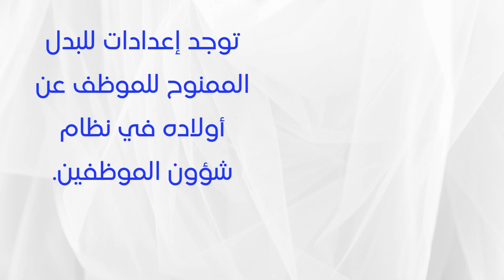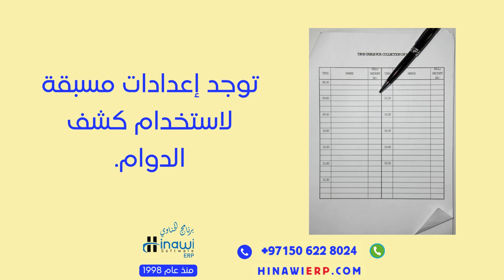برنامج الحناوي: نظام اعدادات الاضافات وغيرها في شؤون الموظفين والرواتب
برنامج الحناوي
حاتم حناوي

تم إعداد وتصميم برنامج الحناوي بناء على المتطلبات الفعلية للعملاء.
يحتوي البرنامج على مجموعة متكاملة من الأنظمة التي تغطي مختلف الأنشطة لتتناسب مع احتياجات القطاع الخاص وشبه الحكومي.
من الخصائص الهامة للبرنامج: يعمل باللغتبن العربية والإنجليزية ونظام الإعدادات الذي يسمح للعميل بتطبيق قوانين وسياسات الشركة.
نظام الحسابات وعلاقات العملاء ، البضاعة والتصنيع، الأصول الثابتة ، المقاولات، إدارة العقارات ، المدارس ، كراج السيارات والصيانه ، شؤون الموظفين، كشف الدوام والرواتب، ونظام الإعدادات

الإعدادات في نظام إدارة شؤون الموظفين
مقدمة
الإعدادات هي الوحدة الأقوى والأكثر أهمية. يسمح لك بوضع القواعد والمتطلبات وفقًا لسياسة شركتك. برنامج Hinawi ERP الخاص بنا قابل للتخصيص ويمكن استخدامه من قبل أي شركة وفقًا لمتطلباتها. لدينا إعدادات مرنة لكل وحدة على حدة.

يحتوي البرنامج على إعداد محدد مسبقًا لكل وحدة، وهو أمر شائع في الشركات، بحيث يمكن للمستخدم العمل بسرعة مع البرنامج. تحتوي هذه القائمة على قائمة مرجعية تقيس تحكم المستخدم في الوظيفة. عندما تكون نافذة التحكم في النشر مفتوحة، لا يسمح النظام للمستخدم بحفظ المهمة إلا إذا اتبع الإجراء الذي حدده المسؤول.

فيما يلي أمثلة على إعدادات نظام شؤون الموظفين: –

إعداد الأنشطة المتقدمة مثل الإجازات والغياب وتحديد تنظيم وقت العمل.
أساس حساب الراتب. يتم تعيين الشهر على 30 يومًا أو الأيام الفعلية للشهر.
الإعداد المتقدم للراتب الأساسي والبدلات.
الفوائد المكتسبة أو المدفوعة.
حساب العمل الإضافي للأيام العادية أو العطلات.
تقييم الموظف.
العطل المنشأة.
المكملات/الخصومات.
والمزيد بالتفصيل.
يوصى بشدة بإجراء الإعدادات قبل استخدام النظام للحصول على النتائج وفقًا لسياسات الشركة.

ملحوظة: المستخدم المسؤول فقط هو المخول بالوصول إلى الإعدادات . ولذلك، فإن المستخدم المستخدم في هذا المستند هو المسؤول.
إجراءات شؤون الموظفين
مقدمة
1. كيف تشكل إدارة شؤون الموظفين  (HRM) المنظمات وعمليات شؤون الموظفين الإستراتيجية الخاصة بها؟

2. ما هي أنشطة شؤون الموظفين؟ هل الحناوي ERP يقوم بالحسابات التلقائية؟ هل هو مدمج مع نظام الحسابات؟

3. ما هي عملية إدارة الأداء، وكيف تعمل على تحسين إنتاجية الموظفين؟

4. كيف يتم انضباط الموظفين في الشركة؟

5. كيف يمكن لأصحاب العمل تقليل معدل دوران موظفيهم من خلال عمليات شؤون الموظفين المختلفة؟

6. ما هي إدارة شؤون الموظفين، وكيف تساعد الشركات على إدارة إدارة شؤون الموظفين بنجاح؟

7. كيف ينبغي تصميم الهيكل التنظيمي لضمان إدارة فعالة لشؤون الموظفين؟

8. كيف يمكن لأصحاب العمل استخدام ممارسات شؤون الموظفين المختلفة لتحفيز الموظفين وزيادة الإنتاجية في مكان العمل؟

اقرأ وافهم المعلومات التالية قبل استخدام  نظام شؤون الموظفين لضمان النتائج وفقًا لسياسات الشركة.

شرج موجز عن إجراءات شؤون الموظفين:
يسمح لمستخدميه بأداء أنشطة مختلفة على موظفيه. يمكن للمستخدمين الاستفادة من جميع الأساسيات. السمات التي توفرها ميزة أنشطة نظام إدارة الموارد البشرية:-

إدارة الإجازات:

يسمح بإدارة المعلومات المتعلقة بالإجازات التي أخذها موظفوها في إصدار الويب يمكن للموظفين طلب الإجازات وإذا لزم الأمر يمكن الموافقة على طلب الإجازة أو رفضه بناءً على سياسة الشركة تم أيضًا دمج إدارة الإجازات مع تطبيق الويب Hinawi.

غيابات الموظفين:

يمكن للمستخدمين إدارة غيابات الموظفين – الخصومات بالأيام أو الساعات.

إيقاف/تحرير الراتب:

يمكن للمستخدمين حجز/الإفراج عن الراتب لموظف معين إذا كان الراتب معلقًا لذلك الموظف فلن يتم خصمه من حسابه حتى يتم الإفراج عنه.

يُقرض:

يمكن للمستخدمين إدارة القروض لموظف معين يمكن للمستخدمين إنشاء القروض وتعديلها والموافقة عليها وحذفها.

إضافة/خصم:

يمكن للمستخدمين التعامل مع أرصدة حساباتهم عن طريق إجراء عمليات الإضافة أو الخصم المرتبطة بالموظف على سبيل المثال يتم تقديم حافز للموظف في نهاية الشهر مقابل الأداء الممتاز.

فوائد:

يمكن للمستخدمين إنشاء فوائد لموظفي الشركة إذا تمت الموافقة عليها يمكن دفعها.

نهاية الخدمة (EOS):

يمكن للمستخدمين إنشاء EOS وتحريره والموافقة عليه وحذفه وما إلى ذلك يعتمد الحساب على الإعدادات التي تم إنشاؤها في هذا النموذج سيقوم النظام باحتساب الرواتب غير المدفوعة والإجازات والأصناف التي لم يتم إرجاعها والاستقطاعات وغيرها.